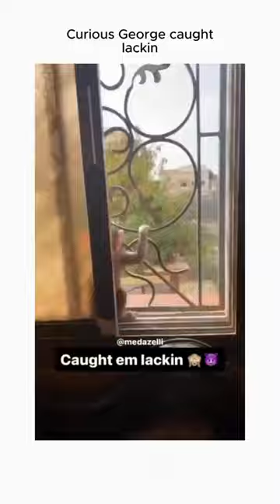Memes I Found On The Internet pt.99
Memes I found on tiktok pt.99
Pros of using NordVPN:
- Fastest VPN
- Over 5500 servers
- Up to 6 devices at once
- NordVPN offers extra protection against DNS data leaks
- No bandwidth or data limits for VPN traffic
- Specialty servers tailored to specific needs, such as P2P or extra security
- Threat protection
- If for some reason you want to stop using Nord within the first 30 days after purchase, you will get your money back
Trusted by millions of users, become of them with the link above.
 I have been using it for a long time and I don't have to say anything negative about it.

In this video : how short is to short meme, romanian and light fighting meme, roast the potato meme

Summary of all the content on my channel rise of kingdoms meme
pt.9 - 1) How teacher expect us to react at the morning 2) You didn't have to cut me of meme - lighter under the water 3) the lunch so hard the spoon is crooked 4) That one kid in a math class 5)Guy dressed as a jumping ball
pt.10 - 1) Pixar is out of money 2) Your name is in a school book 3) Peppa pig - bacon - meme 4) Qatar authorities when they see a rainbow in the sky 5) Best football celeration ever 6) Guy with crutches kick 7) Clawing machine jumpscare meme
pt.11 - 1) The teacher when you look at someone else during a test for 1 second - Conor McGregor eating paper 2) You walk into my math class meme 3) Airpod falls into a dark - hehehe 4) Backrooms jumpscare meme 5) You're tickling her and her real laugh comes out 6)Ya think it's a bird
pt.12 - 1) Shaq - the chocolate like meme 2) Teacher looking at kahoot names 3) Playing snake.io with VR 4) Messing with a dog on the other side of the fence meme 5) Baby celebrating wrong team's goal
pt.13 - 1) Oh my god it's Albert Einstein 2) Laaabron James meme 3) Giga Chad meme 4) Eating a drink 5) Dumb ways to die meme 6) But your honor my client has 10 million power in Rise of Kingdoms